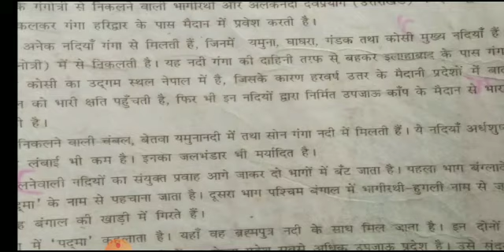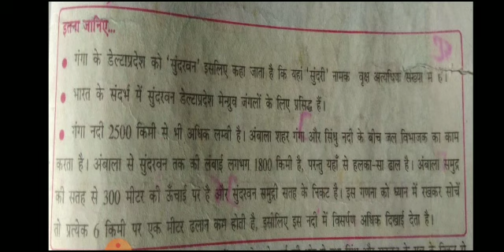9th- SS - Lesson no.15- जल परिवाह - video no. 5